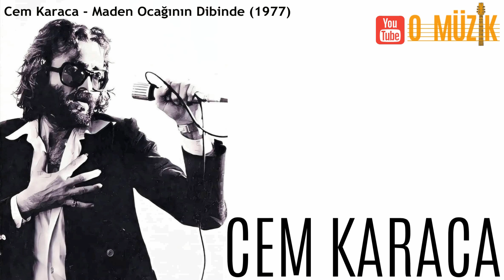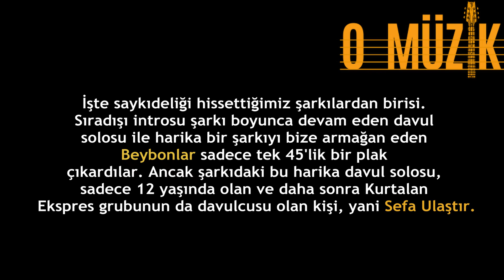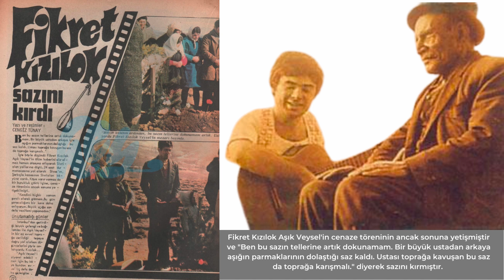Anadolu Rock (Pscyhedelic Rock ) Nedir? Örneklerle Sesli Anlatım-What is Psychedelic Rock?-(O MÜZİK)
Pscyhedelic Rock (Anadolu Rock ) Nedir? Örneklerle Sesli Anlatım-What is Psychedelic Rock?-(O MÜZİK)
ÖRNEKLERLE SESLİ ANLATIM - ANADOLU ROCK (PSYCHEDELIC ROCK) NEDİR?
ARRP (Anatolian Rock Revival Project)